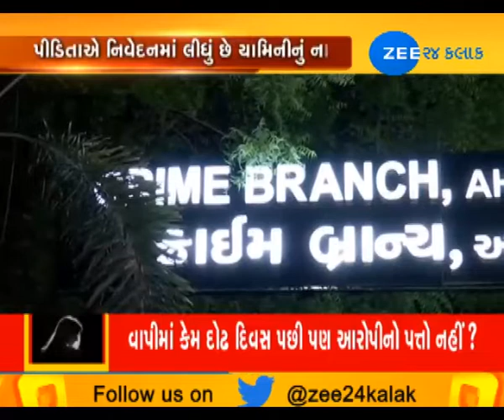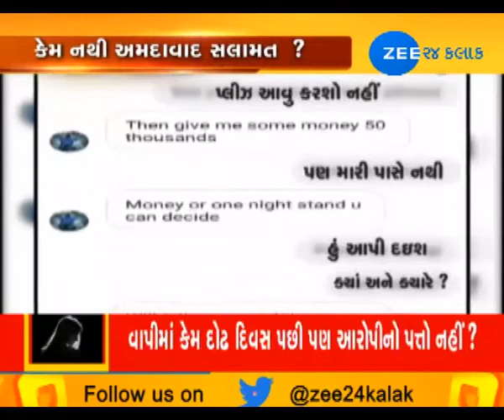Ahmedabad : Yamini hasbeen abandoned, Because police haven't found any evidence against her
Ahmedabad nirbhayakand:  yamini hasbeen abandoned, Because police haven't found any evidence against her